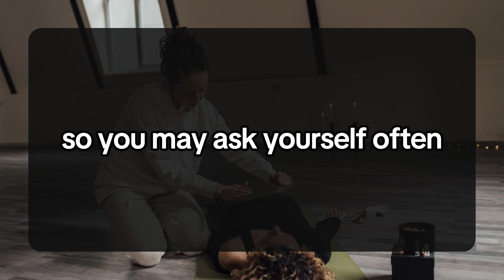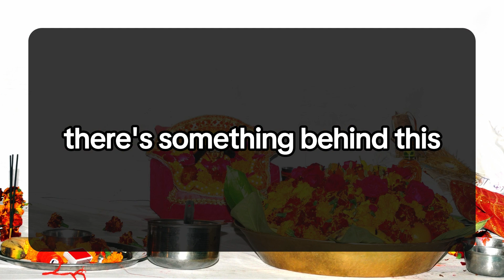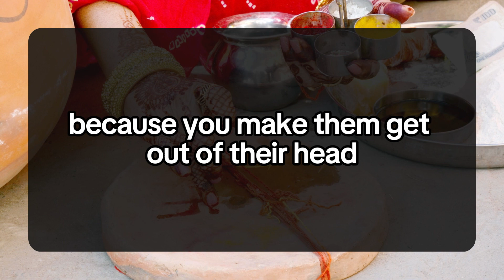I want to end this distance now, I feel like the divine timing is here now. 💌 DM DF Divine Masculine